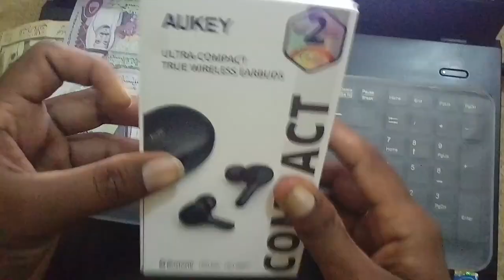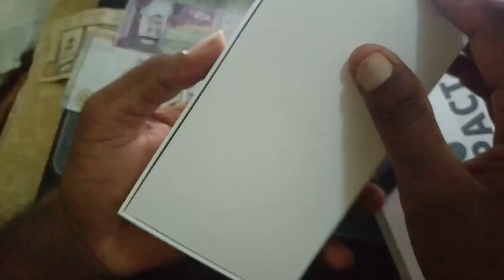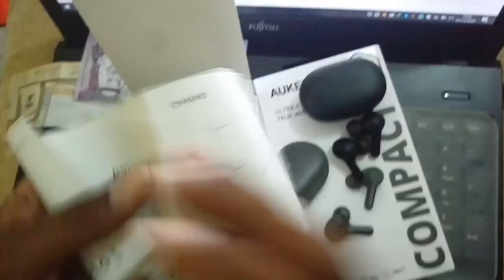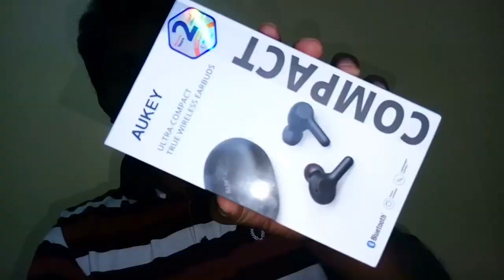Aukey Earbuds, Aukey Ultra Compact True Wireless Earbuds Unboxing and price,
Aukey Earbuds, Aukey Ultra Compact True Wireless Earbuds Unboxing and price, Aukey earbuds bluetooth, aukey aerbuds discount price, bluetoot earbuds kitny k milty hai, cheap price bluetooth earbuds, aukey walo k earbuds ka rate kia hai, bluetooth handfree k latest price,